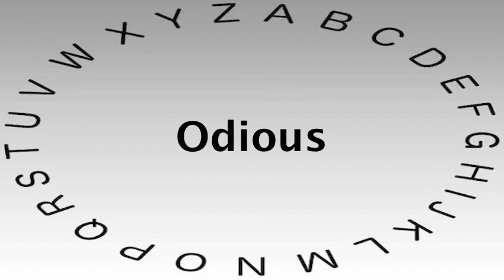SAT Vocabulary Words and Definitions — Odious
This video shows you how to say or pronounce Odious and gives the definition of Odious.

What's your definition of Odious?